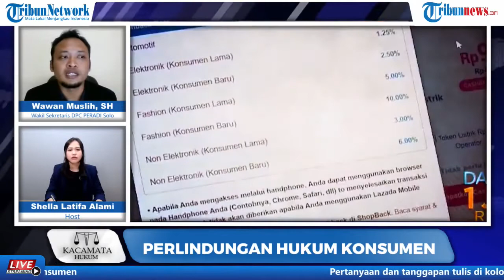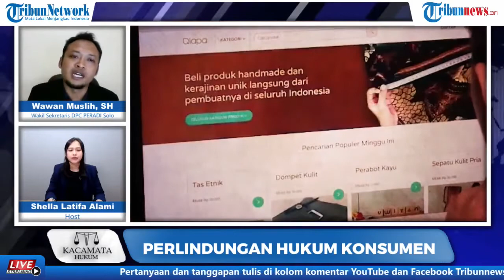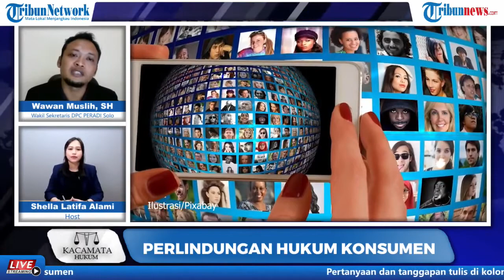Hukuman atau Sanksi bagi Pelaku Usaha Maupun Perusahaan Pelanggar Perlindungan Konsumen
TRIBUN-VIDEO.COM - Penipuan dalam proses jual beli masih sering terjadi di Indonesia.

Penipuan tersebut dapat berupa perbedaan barang yang ditampilkan pada iklan dengan kenyataan, barang yang dijual merupakan barang palsu maupun barang yang tidak dikirim oleh penjual.

Wawan Muslih yang merupakan wakil sekretaris DPC Peradi Solo menyampaikan beberapa pasal yang dapat dikenakan pada pelaku usaha bila memang melakukan penipuan tersebut.

"Kalau terkait dengan jeratan hukum, baik kepada pelaku usaha itu ada 2, variabel yang pertama itu bisa dia menjual barang yang tidak sesuai yang merugikan konsumen, sehingga konsumen berhak meminta ganti rugi, itu bisa melalui gugatan perdata,"

"Yang kedua ketika pelaku usaha ternyata melanggar pasal terkait barang yang dijual bisa dijerat dengan pasal 62 dengan ancaman penjara 5 tahun dan denda Rp 2 miliar dan pasal 63 dengan ancaman penjara 2 tahun dan denda Rp 200 juta hingga Rp 500 juta." ungkap Wawan Muslih.

Ketika pelaku usaha menjual barang dengan membuat iklan, iklan yang dibuat harus jujur dan tidak ada unsur penipuannya.

Bila iklan tersebut terdapat unsur penipuan, Wawan Muslih menyampaikan pelaku usaha dapat dikenai pasal mengenai ITE apabila disebar melalui media massa.

Begitu juga bila iklan tersebut tidak disebar melalui media massa juga dapat dikenakan pasal 378 yaitu terkait penipuan.

Sehingga pelaku usaha yang melakukan penipuan bisa mendapat hukuman ganda dengan pasal perlindungan konsumen serta penipuan.